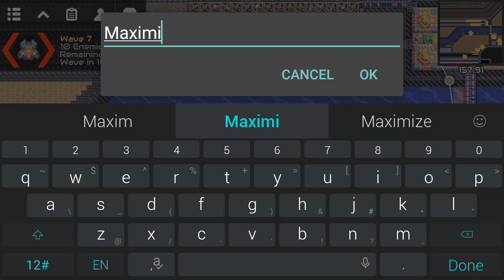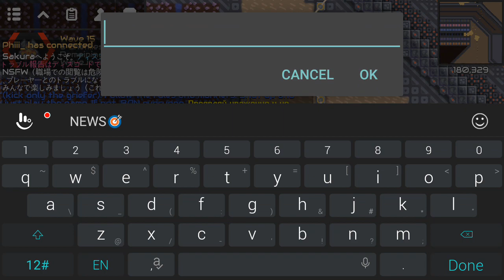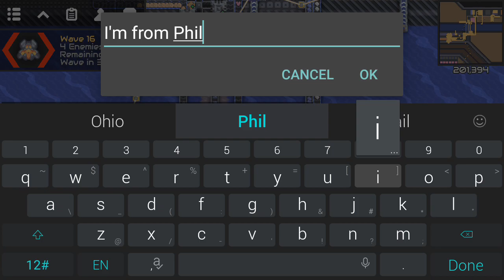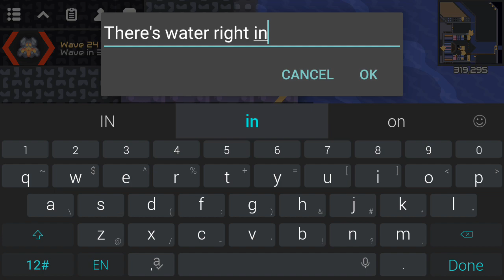[Mindustry] 24 Minutes of Mindustry Servers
Mindustry